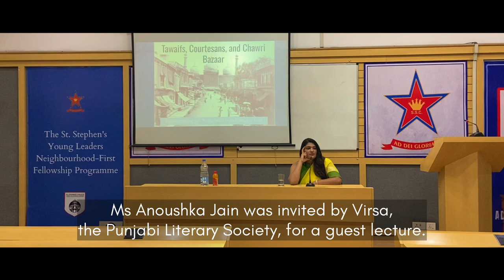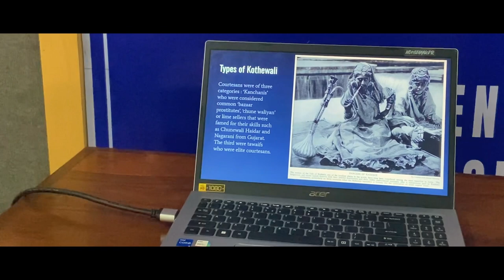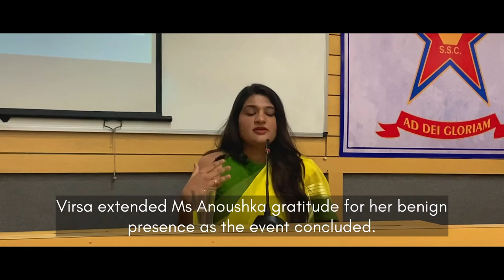Tawaifs and kothas | St Stephen’s college delhi | lecture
I’ve made the choice to reshape the narrative of women in history, particularly concerning the misunderstood roles of Tawaifs and Kothas. Just five years ago, these terms carried negative connotations, largely due to Bollywood’s portrayal, obscuring their true historical significance. Despite facing resistance, I’ve initiated conversations challenging the reduction of Tawaifs to mere prostitutes. Though the journey has been tough, there’s a growing realization that we can reclaim and relearn history to acknowledge the complexity and contributions of these women.